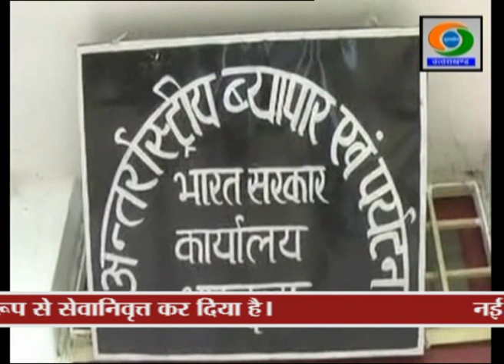UTTARAKHAND DD NEWS 18 JUNE 2019